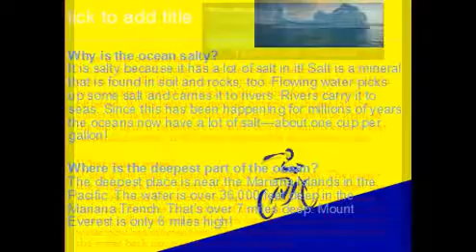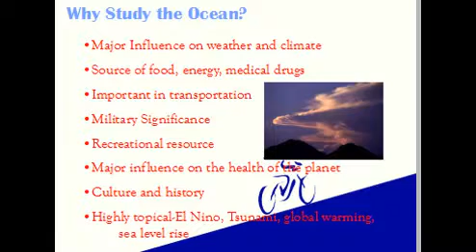EARTH IN A UNIQUE PLANET